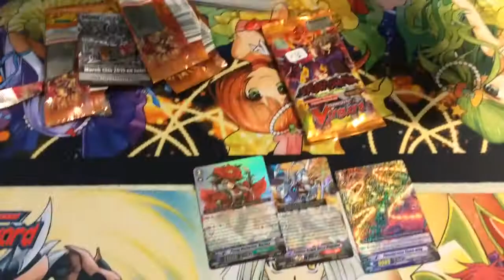Opening Four Blazing Perdition Booster Packs After Locals